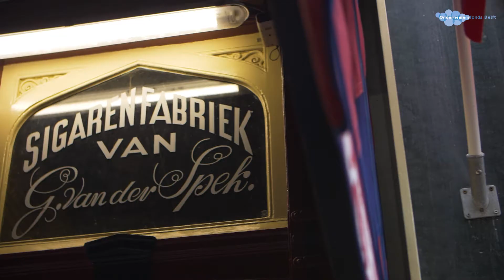OFD In Gesprek - Evelien van der Kruit (Delft Marketing)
Ondernemersfonds Delft In Gesprek met Evelien van der Kruit, directeur van Delft Marketing. Wat kan je aan stadsmarketing doen wanneer de stad in een intelligente lockdown zit? Wat kun je betekenen voor de lokale ondernemers en hoe ziet een herstelplan eruit? Een gesprek over snel schakelen en samenwerken.

Hoe staat ondernemend Delft ervoor? In deze tweede reeks van videoserie OFD In Gesprek zijn we te gast in de Delftse Sigarenfabriek. Bekijk de openhartige en inspirerende gesprekken met 8 Delftse ondernemers, bestuurders en vertegenwoordigers. In deze serie blikken terug op de afgelopen maanden, bespreken we persoonlijke ervaringen en kijken we vooruit.

Ondernemersfonds Delft biedt ondernemers de kans om samen initiatieven op te zetten. Op die manier geeft het fonds een flinke impuls aan de samenwerking tussen het bedrijfsleven, instellingen en de overheid, én aan de economische ontwikkeling van de stad Delft. Alles ter bevordering van het ondernemersklimaat.